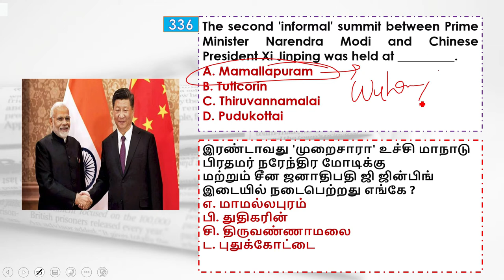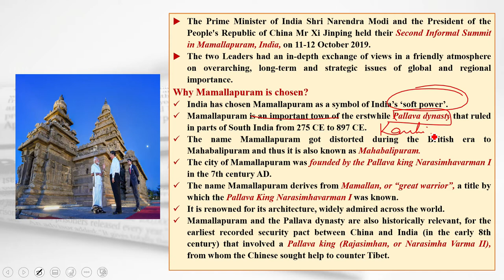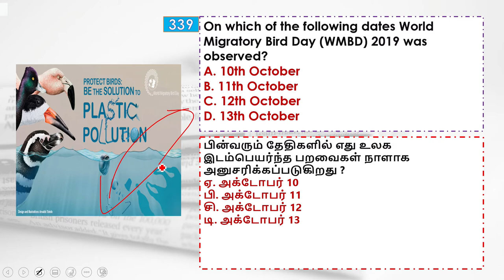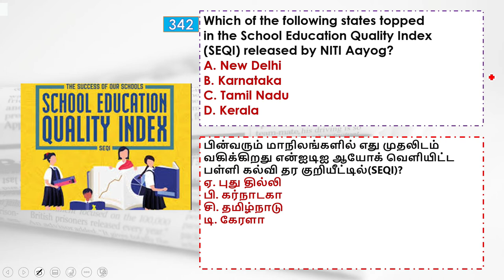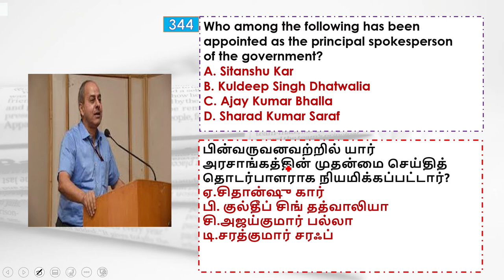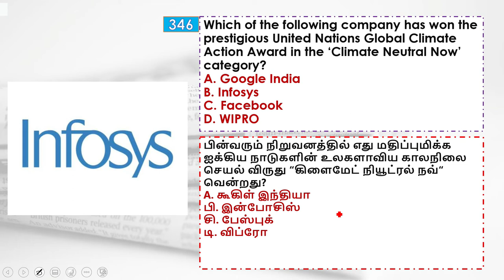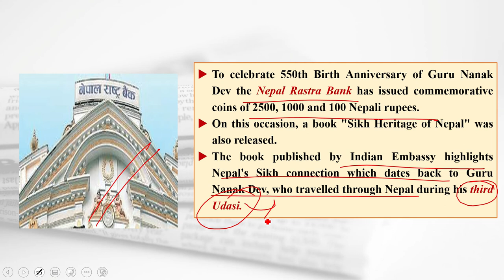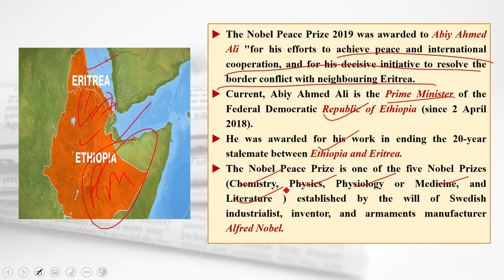TNPSC Group 1 Current Affairs Daily Dosage - 1000+ Questions (Q.335 - Q.350)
COURSE : TNPSC Group - I 2020

SUBJECT : TNPSC CURRENT AFFAIRS